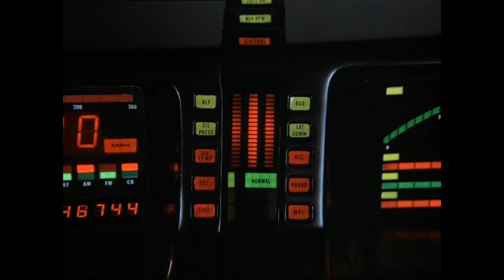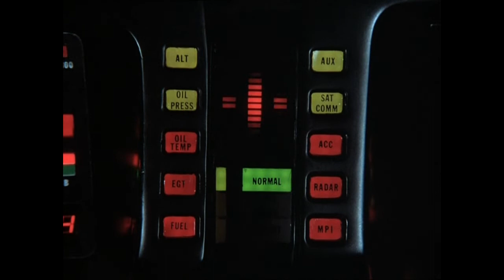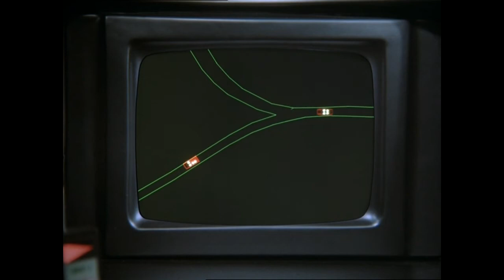KNIGHT BEHIND BARS #3/knight rider